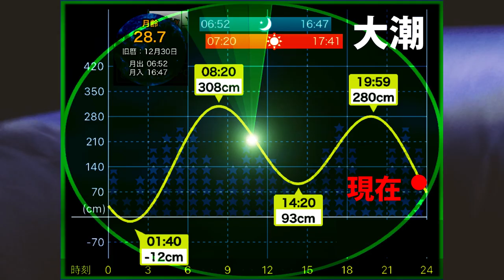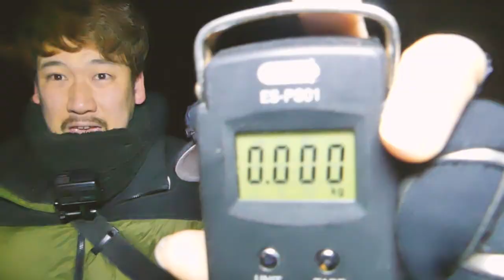【エギング】長崎の磯場で春イカ調査！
今回の動画は春イカポイント調査と言うことで、キロアップを目標に磯場のナイトエギングに行ってきました！

ーーーーーーーーーー
◆スクイッドマニア

【エギング】良型アオリイカ連発！DUEL/YAMASHITA/SQUIDMANIA各メーカーのエギを使ってエギバトル！